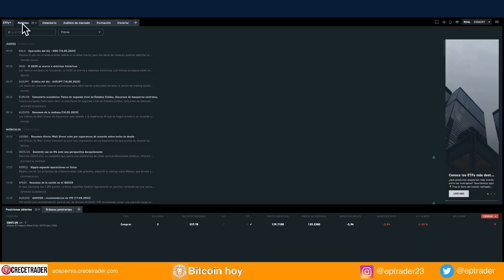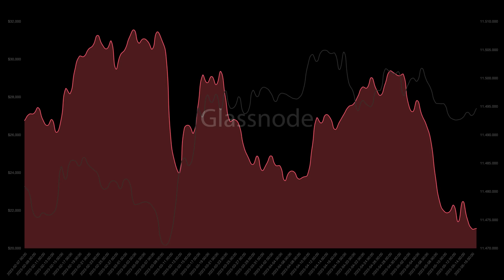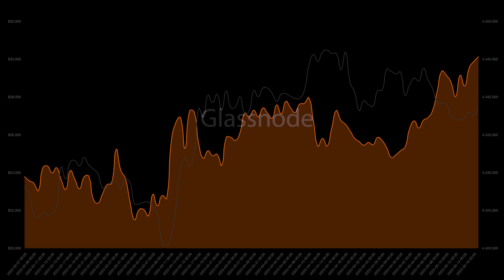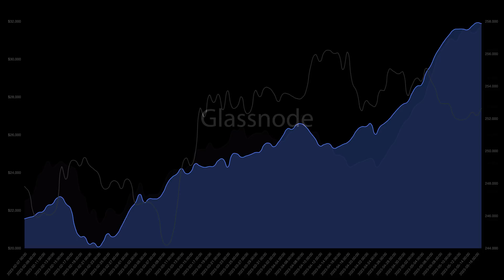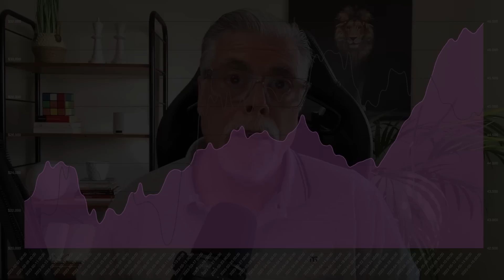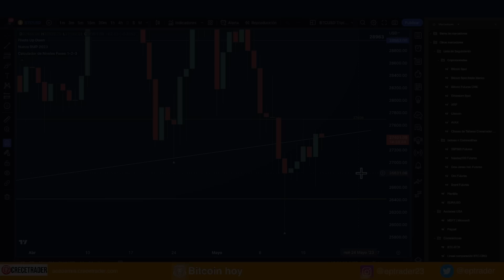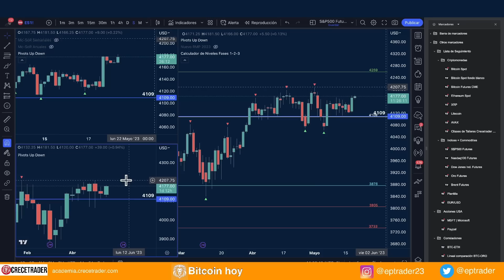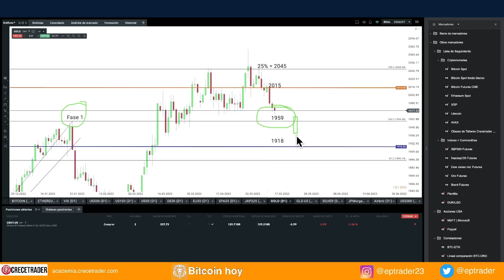🔥¿Vendiendo Bitcoin? Otros compran tu miedo 🚫 | Análisis de Bitcoin Hoy y Bolsa de Valores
🔴Mi bróker favorito es XTB para negociar Acciones, ETFs y Bonos por cumplir regulaciones y tarifas de negociación es:

✅ Únete a mi NUEVO CANAL en Telegram , es TOTALMENTE PÚBLICO Y GRATUITO  donde doy información  actualizada entre vídeos: